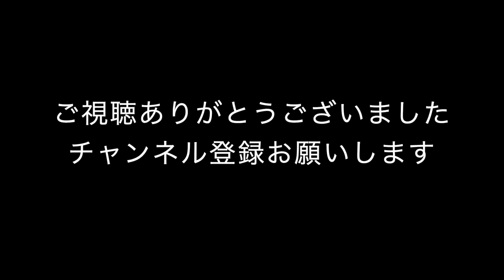殺陣稽古 動画 抜刀の練習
僕が部屋でやっている練習方法です。初めは全く出来ませんでしたが、徐々に出来る様になりました。これが出来る様になると比較的どんな状況でも抜刀と納刀が出来る様になります。
初めはかなりゆっくりやらないと鞘の内側が削れてしまうので気をつけてください。
木刀とプラスチックの鞘から始めるといいかもしれません。